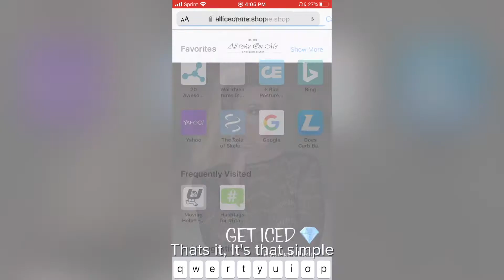All Ice On Me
Online Jewelry Store Commercial